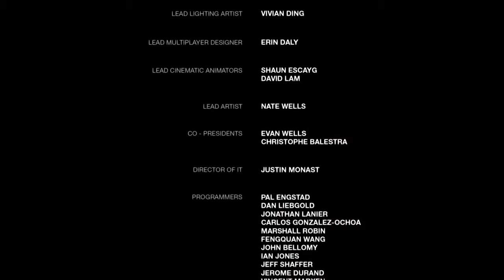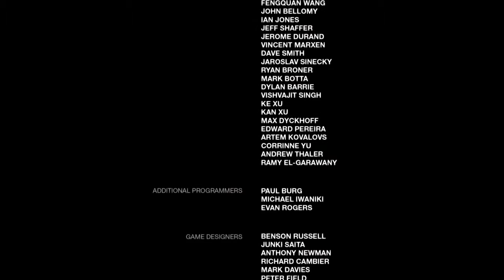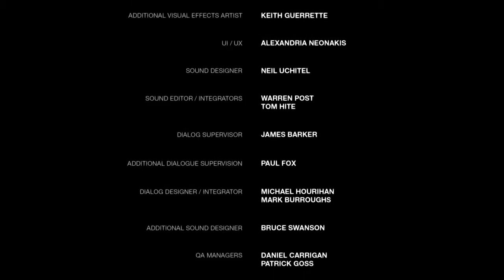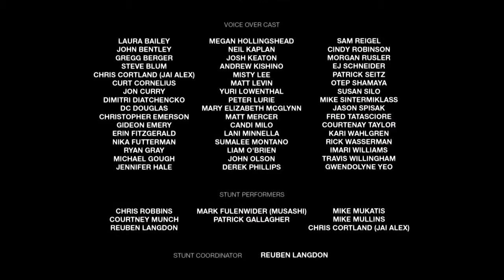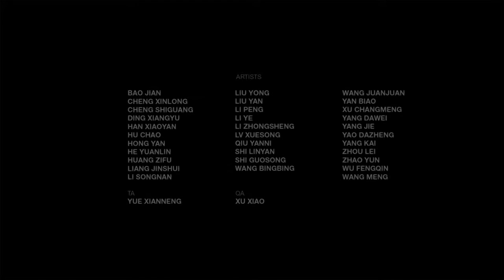The Last Of Us Remastered Ps4 Gameplay Part 46 The finals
The Best ZomBie And Story Game In ps4 2018

For Videos And Pc Download Links